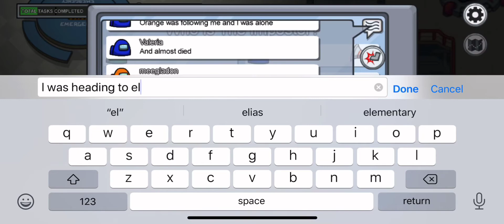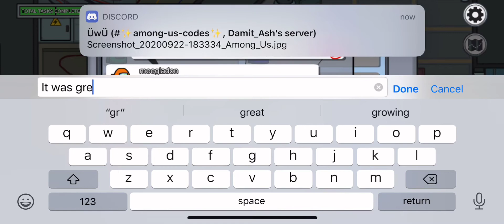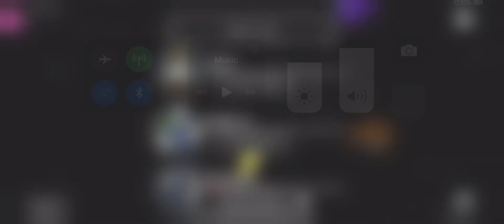Among us | part 2 | Playing on New maps!